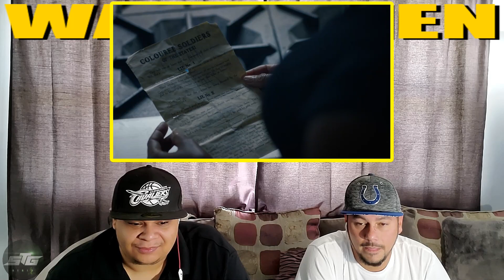WATCHMEN SEASON 1 EPISODE 4 REACTION "IF YOU DONT LIKE MY STORY WRITE YOUR OWN"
Please COMMENT on the video and give me your thoughts, If you liked the video go ahead and click the THUMBS UP, and SUBSCRIBE for alerts and access to the latest content
PLAYSTATION ID - SaluteThaGeneral